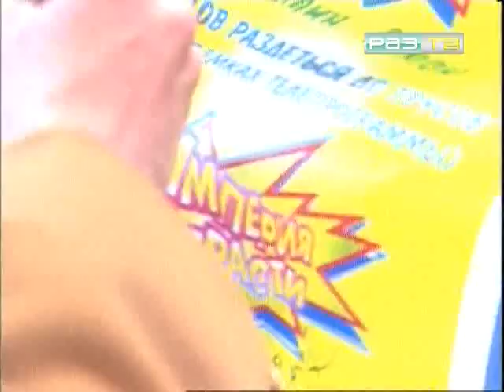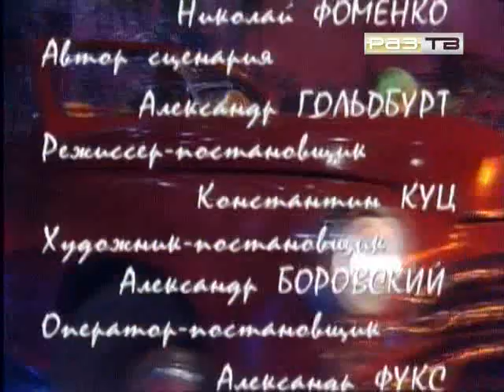Империя страсти с Николаем Фоменко Часть 12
Описание: Телевизионная игра на раздевание. Двое участников он и она, предварительно подписавшись под фразой «готов раздеться до трусов», участвуют во всевозможных конкурсах. Проигравший снимает с себя детали одежды.